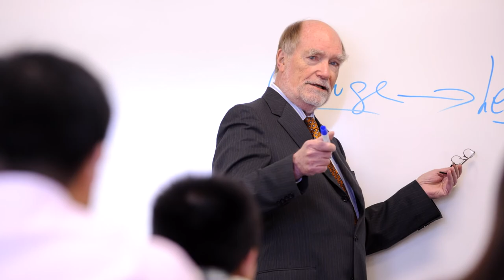Benedictine University - 125 Years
The handful of Benedictine monks who gazed across their newly-purchased school site in 1896 would be amazed at how the school has grown and what it has become. They would be pleased to know that the University continues to bring the Benedictine message to the world, and continues to listen and evolve to meet the growing needs of students.

Throughout its 125-year history, academic excellence has been at the forefront of a Benedictine education, with individual attention and care given to each person by a faculty rich in experience and education and a staff dedicated to the well-being and success of every student.  Embracing the Catholic education tradition and Benedictine values, the University continues to prepare students for roles as leaders and citizens in an increasingly global community.

Today, Benedictine is among the most celebrated universities in the country, ranking among the top 20 percent of America's colleges by Forbes magazine. The University has grown from 11 sons of immigrants in the early 1900s to more than 10,000 students of all races, nationalities and religions. Programs are delivered in person and online throughout Illinois, the United States, and in China and Vietnam.

Benedictine University is always evolving, always growing and always leading. For 125 years and into the future, we shall keep the vision of those early monks alive and stand as a global leader in values-based higher education.